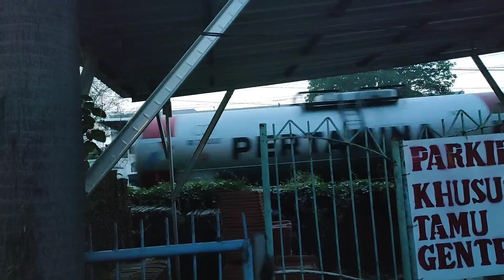Beginilah Perbedaan Kereta Api Yang Melintas di Siang dan Malam Hari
apa kereta api yang digunakan dalam lintasan krl berdasarkan paragraf
berapa lama naik kereta api dari jakarta ke bandung
berapa kali kereta api membunyikan klakson sebelum melewati persimpangan
mengapa kereta api saat melaju tidak dapat direm secara mendadak
mengapa kereta api memiliki jalur tersendiri untuk melaju coba jelaskan
mengapa kereta api lebih cepat
mengapa kereta api menjadi alat transportasi bebas hambatan
mengapa kereta api tidak dapat berhenti sesering mobil atau bus
mudik naik kapal
mudik naik kereta api
syarat mudik naik kereta api
persyaratan mudik naik kereta api
aturan mudik naik kereta api